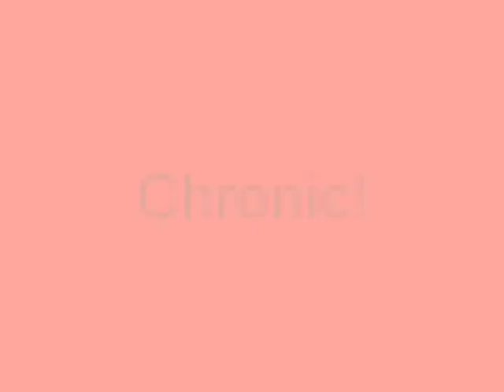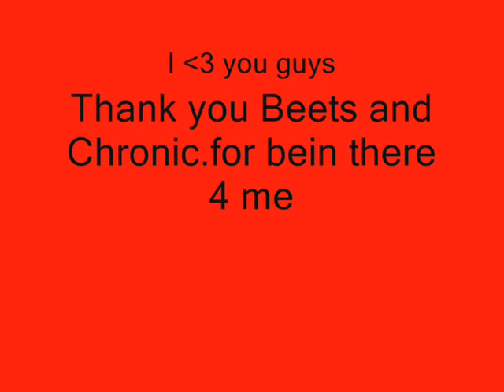best friends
f